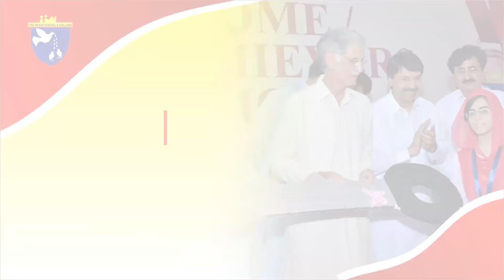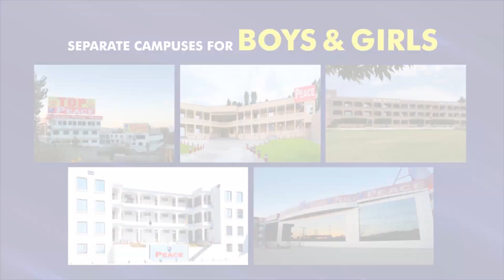| Admissions open Montessori to F.Sc | The PEACE Group of Schools & Colleges |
Admissions open Montessori to F.Sc
𝟏-𝐌𝐚𝐫𝐝𝐚𝐧 𝐂𝐚𝐦𝐩𝐮𝐬:
The PEACE Group of Schools & Colleges Mardan Campus
Address: Dosehra Chowk Mill Road Mardan
𝟐-𝐂𝐡𝐚𝐫𝐬𝐚𝐝𝐝𝐚 𝐂𝐚𝐦𝐩𝐮𝐬:
The PEACE Group of Schools & Colleges Charsadda Campus
Address: Mardan Road Charsadda
𝟑-𝐍𝐨𝐰𝐬𝐡𝐞𝐫𝐚 (𝐊𝐚𝐥𝐚𝐧 𝐂𝐚𝐦𝐩𝐮𝐬)
The PEACE Group of Schools & Colleges Nowshera (Kalan Campus)
Address: Mardan Road Kabul River Nowshera
𝟒-𝐍𝐨𝐰𝐬𝐡𝐞𝐫𝐚 (𝐂𝐚𝐧𝐭𝐭 𝐂𝐚𝐦𝐩𝐮𝐬)
The PEACE Group of Schools & Colleges Nowshera (Cantt Campus)
Address: Khushal Colony Nowshera Cantt
𝟓-𝐍𝐨𝐰𝐬𝐡𝐞𝐫𝐚 (𝐆𝐓 𝐂𝐚𝐦𝐩𝐮𝐬)
The PEACE Group of Schools & Colleges Nowshera (GT Campus)
Address: GT Road, Hakim Abad Nowshera Cantt
𝟔-𝐒𝐰𝐚𝐭 𝐂𝐚𝐦𝐩𝐮𝐬
The PEACE Group of Schools & Colleges (Swat Campus)
Address: Township Road, Kanju Swat
𝟕-𝐀𝐛𝐛𝐨𝐭𝐭𝐚𝐛𝐚𝐝 𝐂𝐚𝐦𝐩𝐮𝐬
The PEACE Group of Schools & Colleges ( Hill Campus )
Address: Mehtab Abbasi Road, Mirpur Abbottabad
𝟖-𝐌𝐚𝐧𝐬𝐞𝐡𝐫𝐚 𝐂𝐚𝐦𝐩𝐮𝐬
The PEACE Group of Schools & Colleges ( Mansehra Campus )
Address: Sharah e Resham Opp. Govt. Commerce College Mansehra
𝟗-𝐇𝐚𝐫𝐢𝐩𝐮𝐫 𝐂𝐚𝐦𝐩𝐮𝐬
Address : Opposite Sabzi Mandi Darwesh Haripur